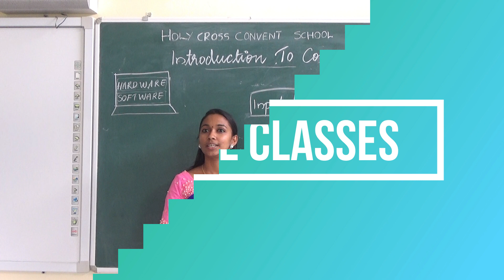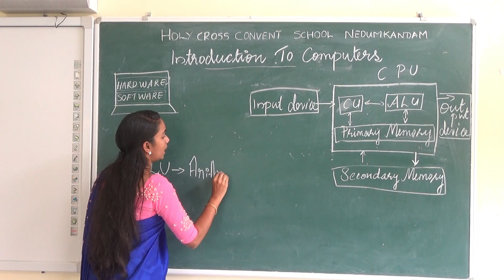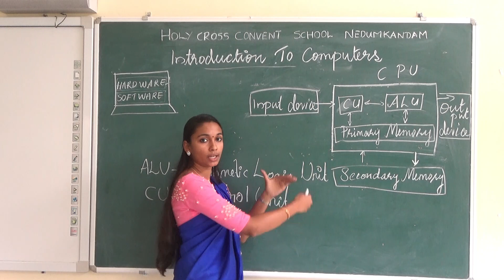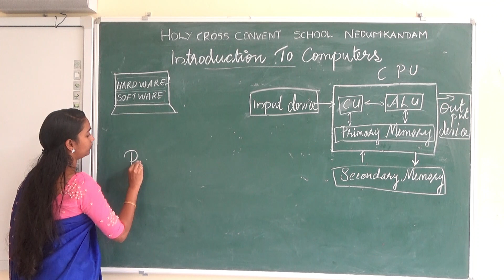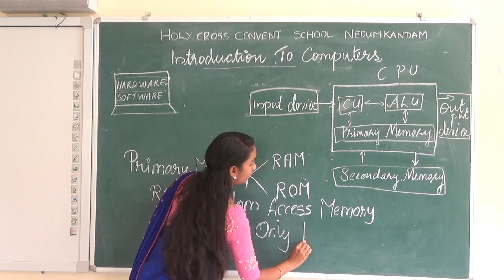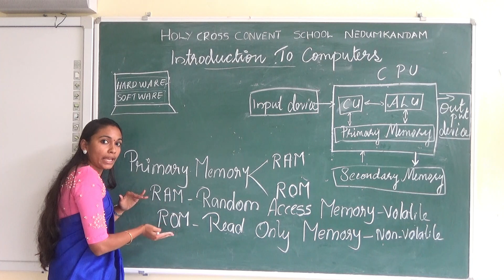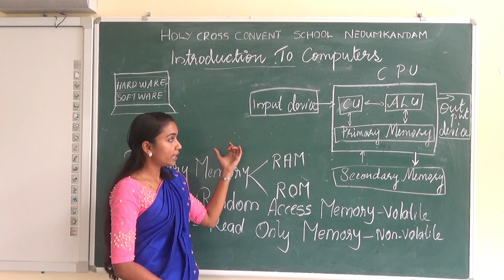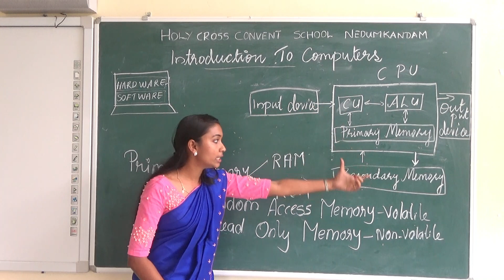STANDARD 7 COMPUTER SCIENCE